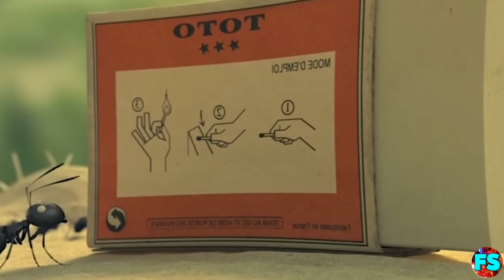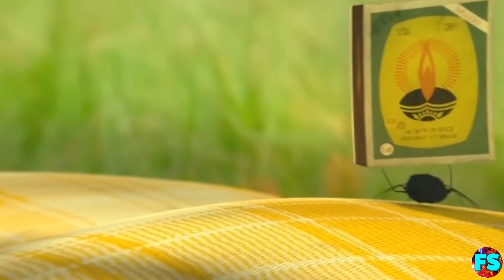Killer Ants Craft Weapons to Destroy Enemies | Movie Recap